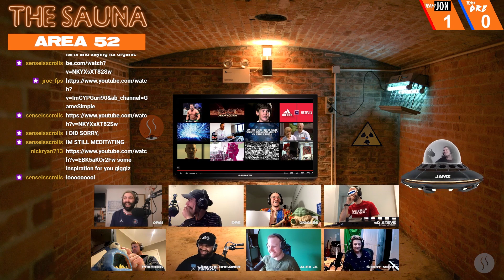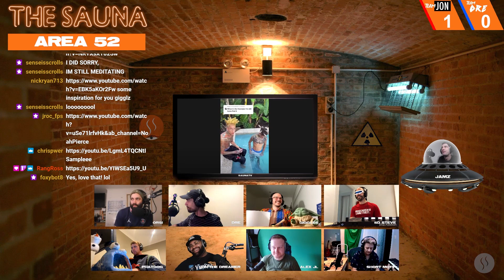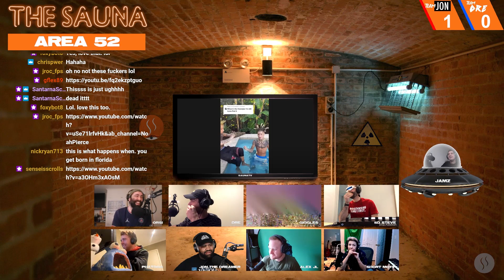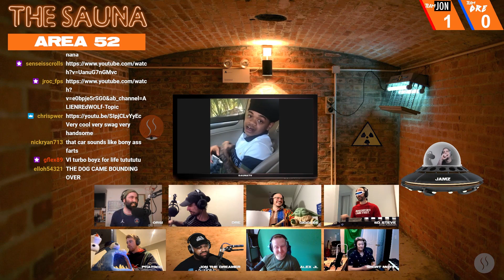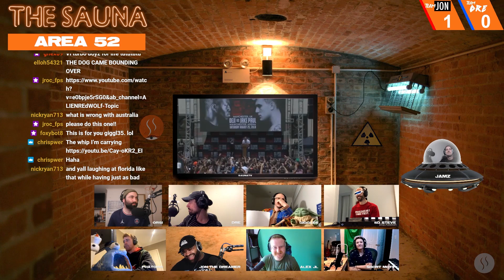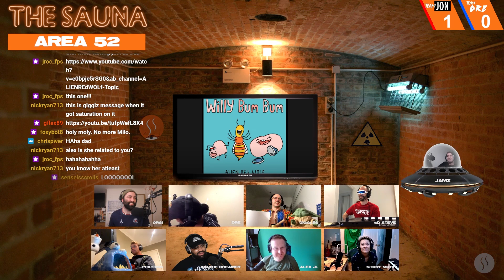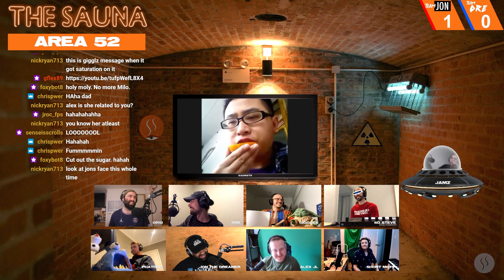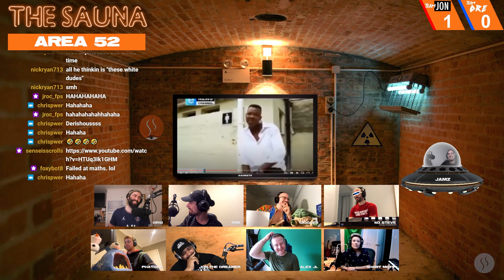9 people reacting to YouTube videos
The sauna is live web series that creates a space for international artists to hone their skills while producing music within fun and competitive time constraints.

We stream live on Twitch Sundays at 8:30pm AEDT.

Follow The Sauna on YouTube, Instagram, Twitter and TikTok